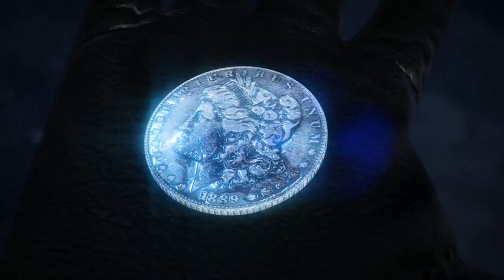Hitman: Absolution "A Personal Contract" (Trailer)